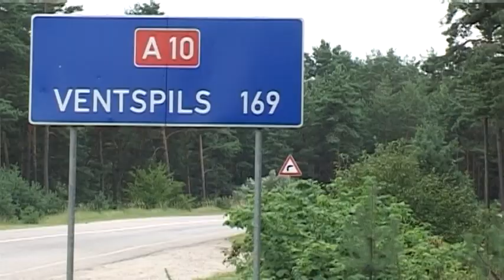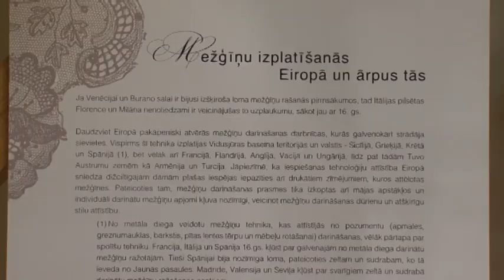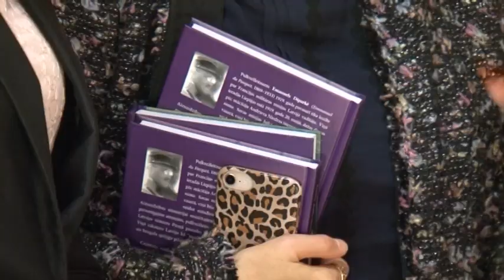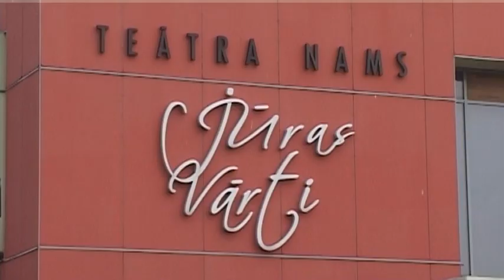Взгляд из Вентспилс 17.01.2020